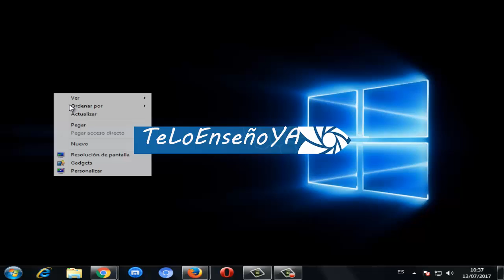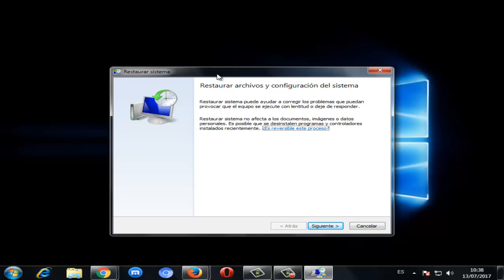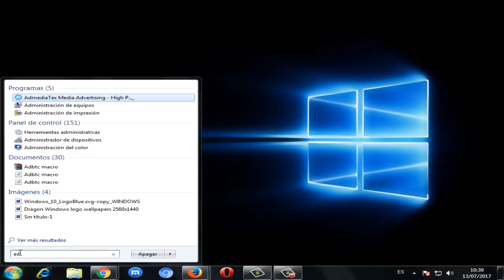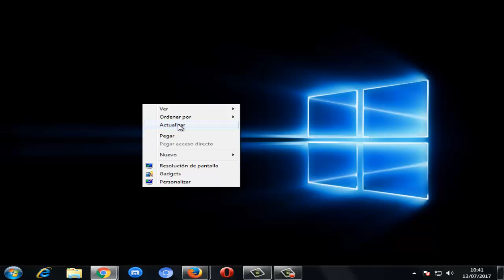Error DRIVER_CORRUPTED_EXPOOL en Windows 10/8/7 Pantalla Azul I SOLUCIÓN 2024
En este video tutorial te ayudare a reparar Error 0x000000c5 DRIVER_CORRUPTED_EXPOOL en Windows 7/8/10 de una manera rapida y efectiva y asi eliminar por completo la pantalla azul que aparece en nuestro computador

Videos Recomendados
💛 Como ACELERAR Celular. Haz esto!